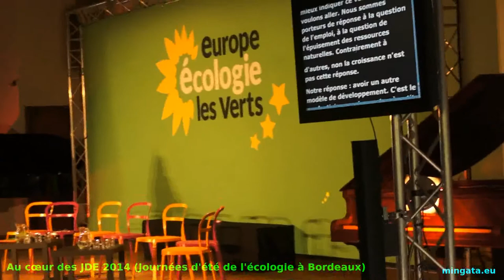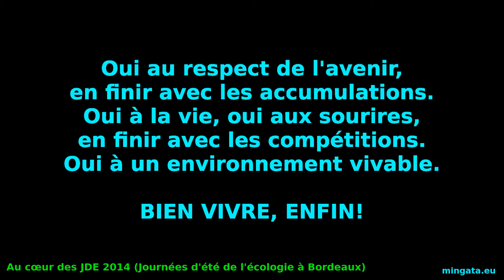JDE 2014 J+2, 40 ans d'écologie politique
40 ans d'écologie politique
40 ans de luttes et de mobilisations, 40 ans d’alternatives et d’expérimentations. Des déceptions, des combats à mener, encore, et des victoires : l’écologie politique fête son anniversaire. Cette plénière dédiée sera l’occasion de réunir de grands acteurs qui ont durablement marqué sa jeune mais riche histoire et les associations parties prenantes de cette grande aventure. Ils et elles évoqueront les combats écologistes des dernières décennies, les évolutions du mouvement, les liens entre écologie politique et écologie citoyenne. Comment l’écologie a-t-elle changé la France depuis quatre décennies ? Quel regard donner à nos modes d’action et de réflexion ? Comment mieux travailler ensemble – politiques, citoyens et milieux associatifs – pour faire gagner l’écologie ?